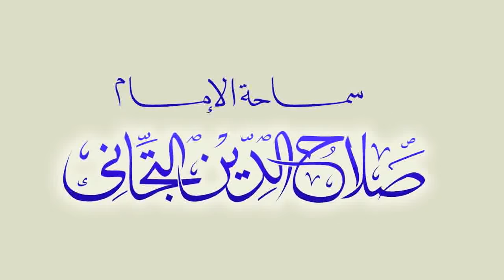Chapter 002 - The Cow (Surat al-Baqarah) - Lesson #19 (Full Captions)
سلسلة كنوز القرآن: سورة البقرة لسماحة الإمام صلاح الدين التجاني حفظه الله
The Treasures of the Quran Series
Chapter 002: The Cow (Surat al-Baqrarah)
His By his eminence, Shaykh
Ṣalāḥ al-Dīn at-Tijānī al-Ḥasanī
may Allah (swt) be pleased with him.